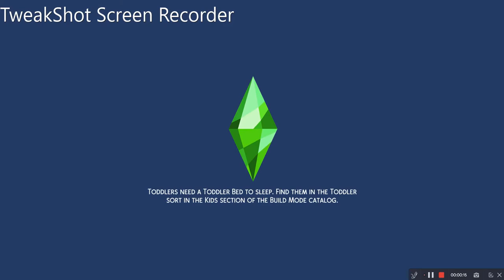Jake tries to make friends in sims 4